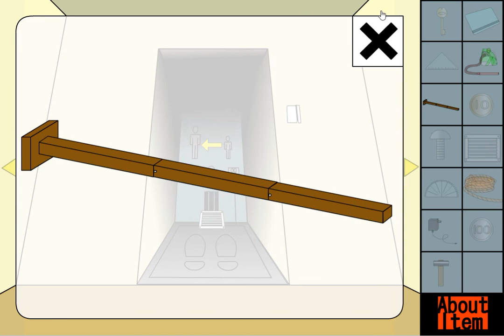[Yeahm's Game] B2S Room Escape Walkthrough